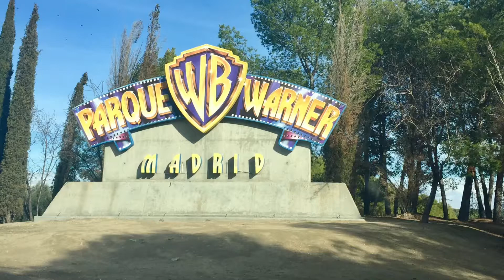Parque Warner Dic 2017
Parque Madrid